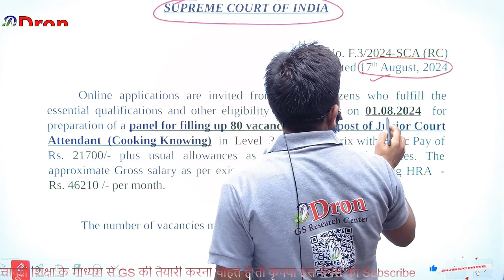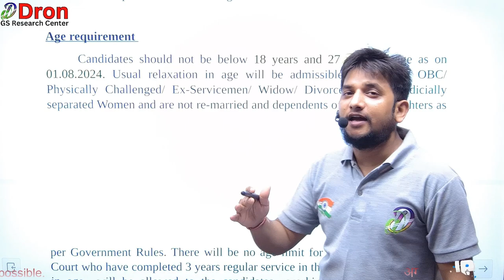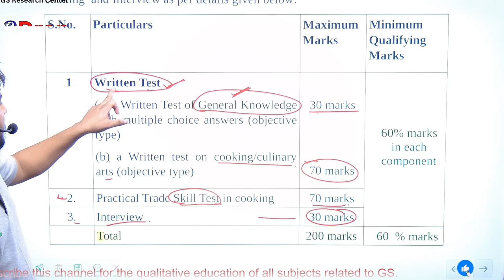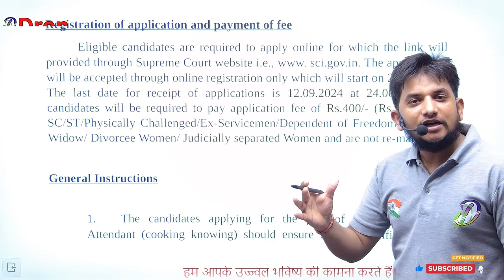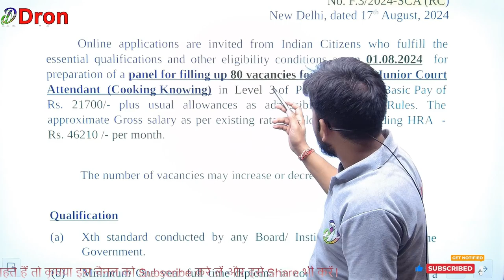New Vacancy 2024 । New govt job vacancy 2024 । Top govt job with low competition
इस विडियो में New govt job vacancy 2024 के बारे में समझाया गया है।
 This video is about the study of New govt job vacancy 2024